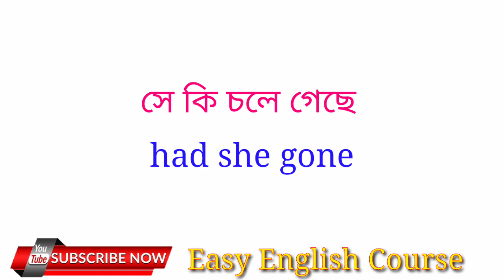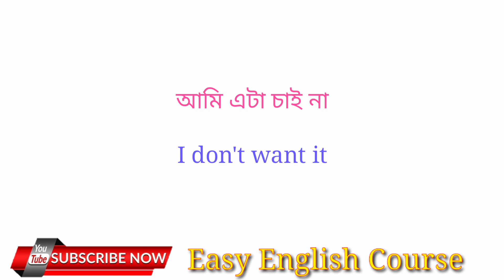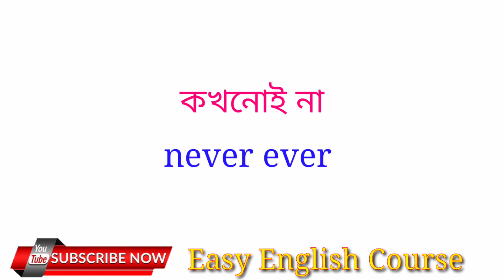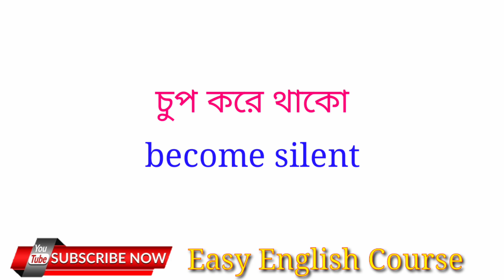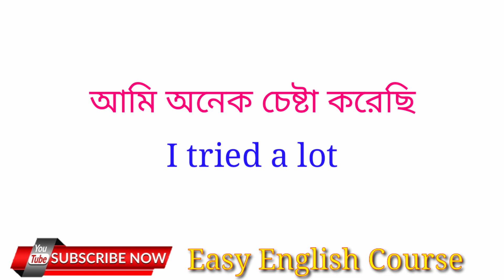Daily English Conversation for Beginners - Practice English Speaking for Daily Life |English course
This video will help you to speak English fluently. Lam Sam spoken English sentences that we use in our everyday life.

সবচেয়ে সহজ উপায়ে ইংরেজি শিখুন - Best spoken English class in Bengali - Spoken English for everyone সবচেয়ে সহজ উপায়ে ইংরেজি শিখুন - Best spoken English class in Bengali - Spoken English for everyone